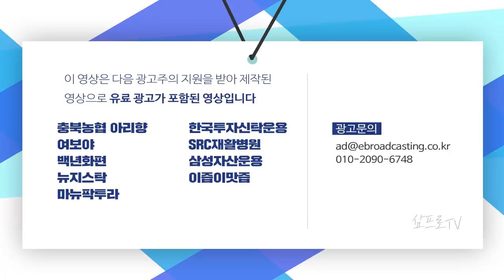연준은 시장이 기대하는 그림을 만들어 줄까? f.IBK연금보험 박종연 부장